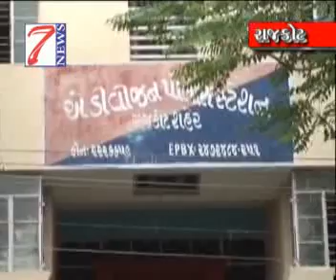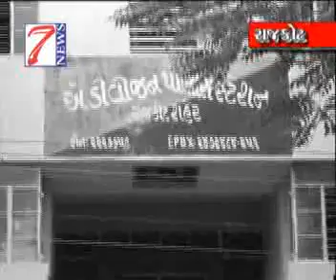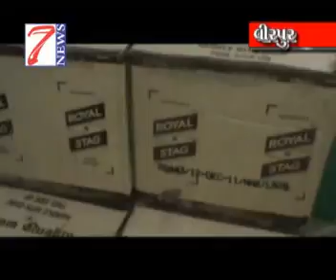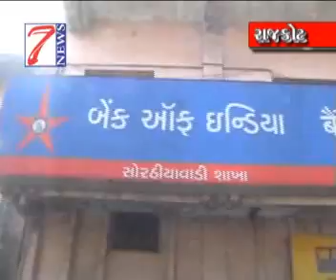7NEWS GUJARATI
7NewsRajkot